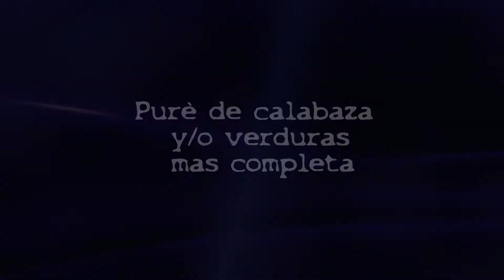Pure de Calabaza con verduras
También se la conoce como calabacín, calabacita, zapallo, zapallito, auyama, ahuyama, pipián o ayote,  Cucurbita, Lagenaria.